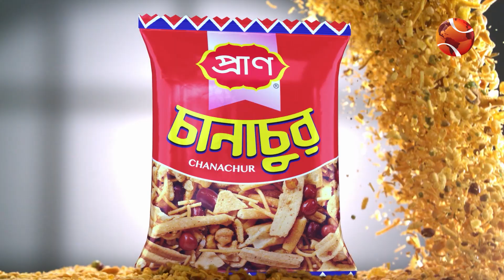আগামী জাতীয় সংসদ নির্বাচন হবে আমাদের জন্য আরেকটি মুক্তিযুদ্ধ: শিল্পমন্ত্রী | Channel 24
আগামী জাতীয় সংসদ নির্বাচন হবে আমাদের জন্য আরেকটি মুক্তিযুদ্ধ: শিল্পমন্ত্রী

»» Office Address:
Bangladesh.